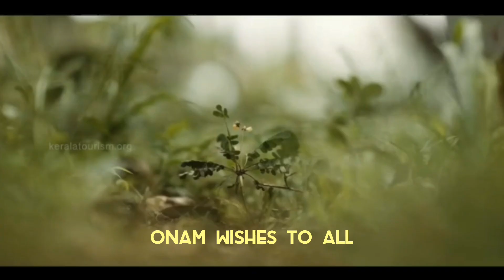Onapulari | Onam | Happy Onam 2024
onam hai,onam hit songs,onam holiday,onam hospital,onam hot saree,onam images,onam in kerala,onam in hindi,onam instrumental music,
onam interview,onam in malayalam,onam in 2019,onam in tamil,onam i,onam kali,onam kali song,onam kali pattu,onam kavitha,
onam kerala,onam kali pattukal,onam kavithakal,onam kalikal,onam kavithaigal,onam look,onam light music,onam love songs,onam lesson,
onam latest songs,onam lyrics,onam ladies dance,onam look 2020,onam lunch,onam lalithaganam,onam malayalam,onam makeup,onam Tamil status
onam race,onam reaction,onam songs,onam saree,onam status,onam story,onam sadya,onam songs for kids,onam special,
onam song malayalam,onam sadhya,onam songs 2019,onam thiruvathira,onam theme dance,onam theme song,onam thiruvonam,
onam tune,onam tone,onam teaser,onam tirupati song,onam trailer,onam telugu song,at onam,uppum mulakum onam at padavalam,onam celebration at college,
onam uppum mulakum,onam usa,onam uriyadi,onam upperi,onam uppum mulakum episode,onam upanyasam malayalam,onam usiru,
onam variety games,onam vannallo lyrics,onam wishes,onam whatsapp status,onam
onam yellow flower, 3d,3d magic onam,onam 4konam 4k video,

HAPPY ONAM 2020 || onam whatsapp status video